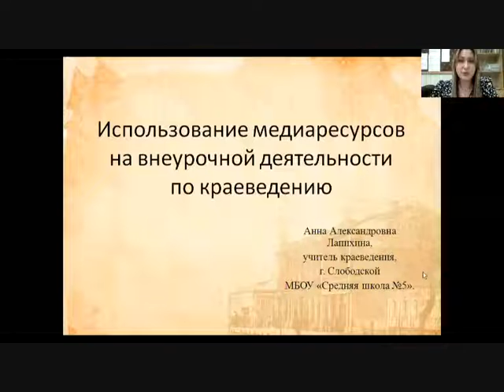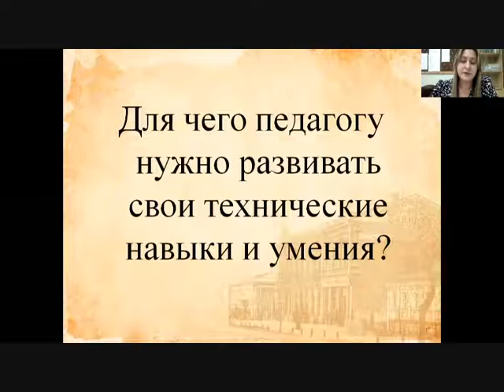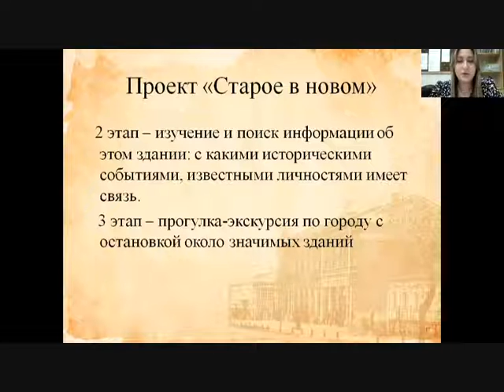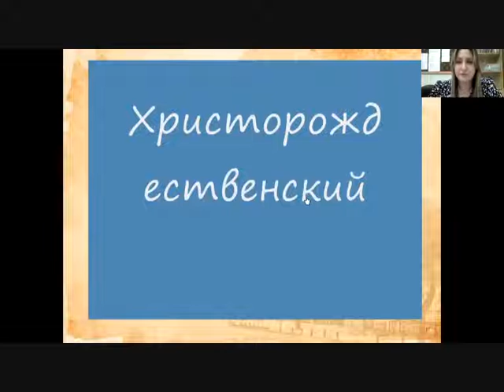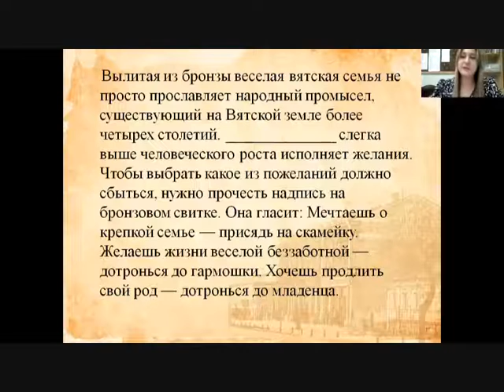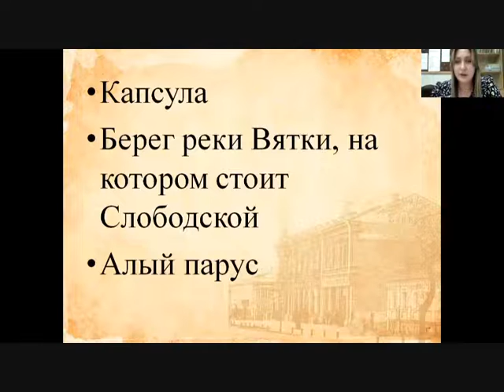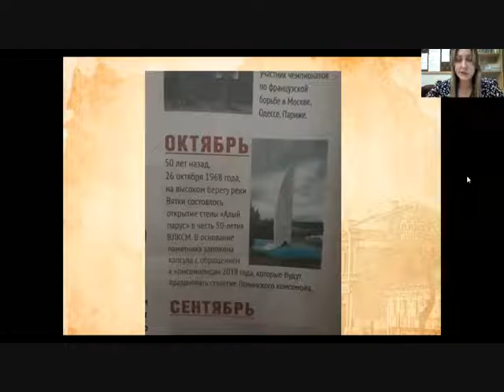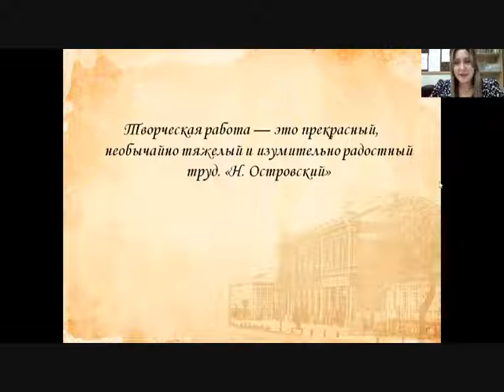Использование медиаресурсов на внеурочной деятельности по краеведению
Лапихина Анна Александровна, учитель краеведения МБОУ «Средняя школа №5») г. Слободского.
Областной научно-практический семинар "Применение медиаресурсов в практике работы современного педагога" (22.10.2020).